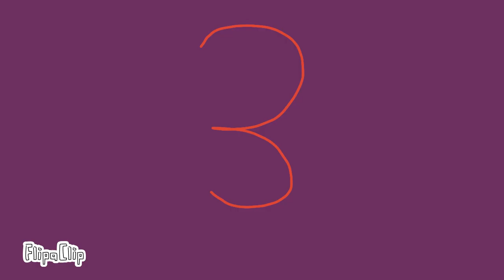Nightmare Dream meme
Blam is at the dead tree's and Luigi is helping him and grab those hands and
Teleported outside home and he got a dream🔴🔴❗🕸💀